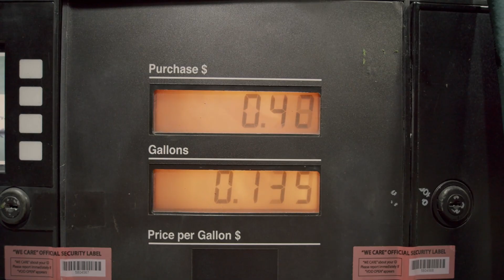Food Crisis 2022-2023 (Where It Will Hit First)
We have entered a new phase in the food crisis. Now that Ukraine exports are suspended and the Southern Hemisphere is entering a Year Without a Summer at the same time Europe's chemical plants shut we find our world without the proper amount of grain or farm inputs to feed out planet. Now what, but where first ?

LIVE BROADCAST Revolution Radio (Studio A)Thursday Nights 10 PM to Midnight E.S.T.